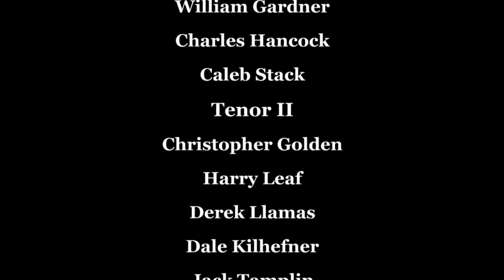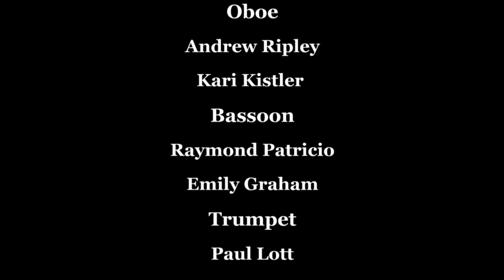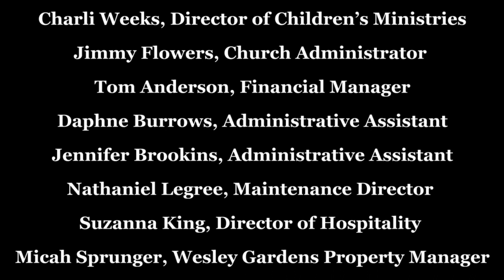Bach Mass MP4 4 13 19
In celebration of Wesley Monumental’s 150th anniversary, the Wesley Chancel Choir performed Johann Sebastian Bach’s magnum opus, Mass in B Minor.  Due to its extreme difficulty, opportunities to hear the Mass in its entirety are rare.  Since our church is well known in the area for its excellence in sacred music, we wanted to celebrate our 150th anniversary with a monumental piece of music.

This was the first performance of the Mass by a Savannah choir.  The choir is all volunteer and spent almost two years learning the music in addition to learning music for weekly services.  Choristers carried their Bach scores with them all over town and studied at every opportunity.  We even had a Bach Mass Study Party a local restaurant.  Choristers frequently prayed for divine assistance.  Once, a chorister left his Bach score in his car.  Someone broke into his car and stole everything except his Bach score.  We knew that that God was with us!

If you would like to hear more of the Wesley Choir, you’re invited to attend our weekly Worship Service at 11:00 AM.